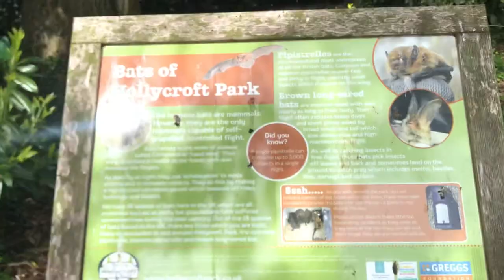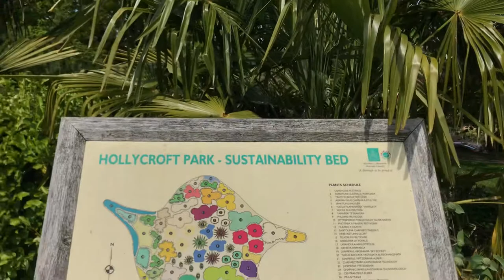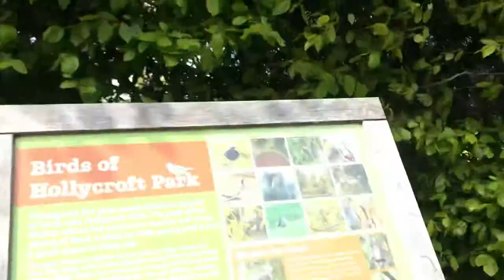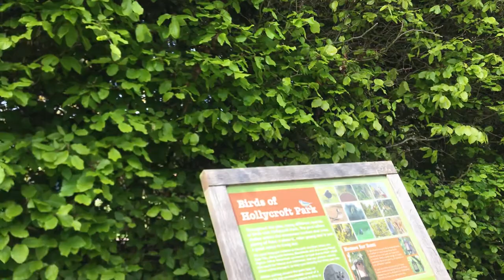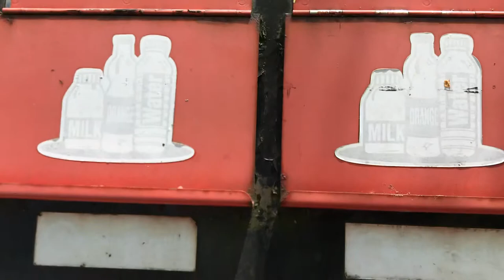Hollycroft Park, Hinckley, UK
Wonderful park that is good for running, walking, sitting on a bench or grass. Превосходных парк в городе Хинкли.